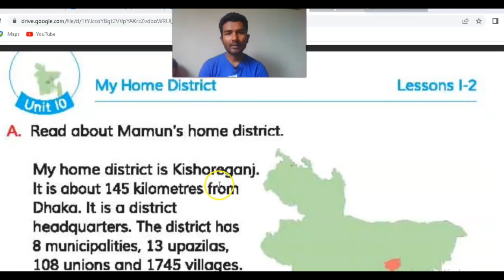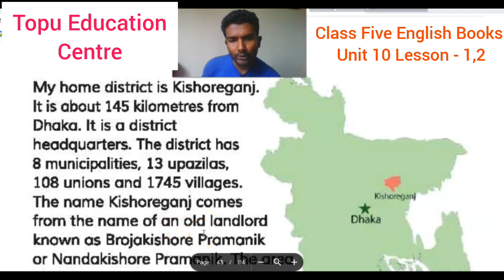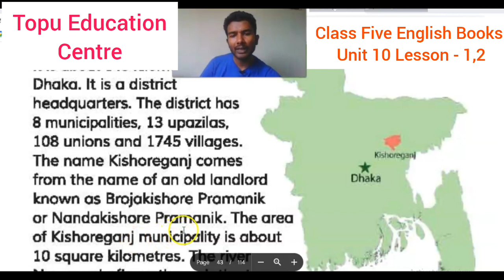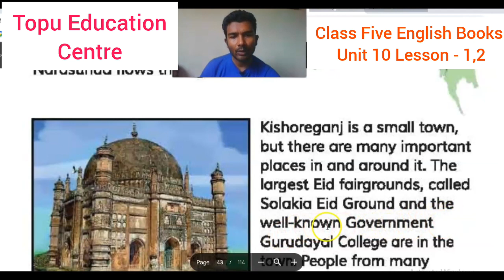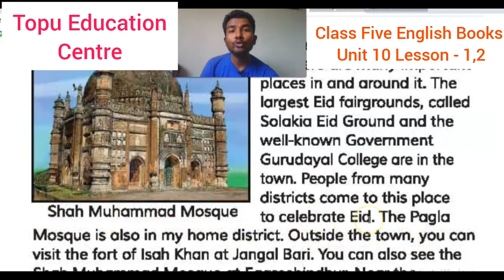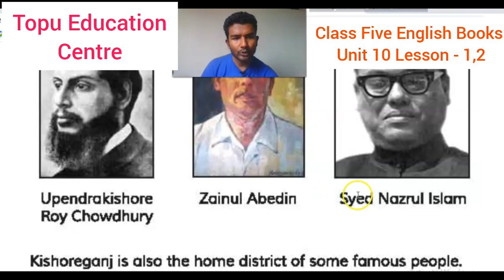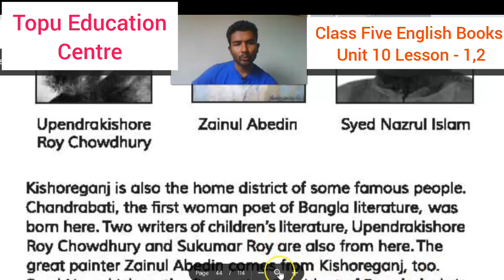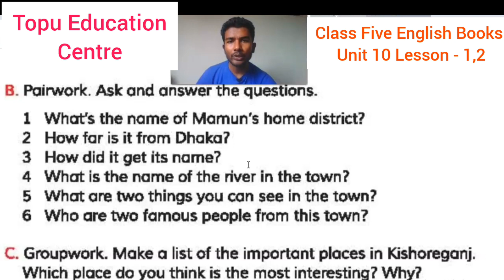Class 5 English || My Home District is Kishoreganj || Kishoreganj Paragraph || Unit 10 | Lesson 1-2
My Home District Kishoreganj

topu education centre

TOPU EDUCATION CENTRE has the solve rights of all contents and it does not give permission to any business entity or individual to use these
Contents except Topu Education Centre.

This Channel is the Based on Education with Accounting, Mathematics, Finance and Banking, Korean Language, Motivational Speech, English and IELTS Preparation,  Successful plan contents. The uploaded all content are made by me.

# stay with Topu Sir
# Topu sir
# Topu education centre
সম্মানিত দর্শক ভাই ও বোনদের উদ্দেশ্য বলছি আমরা আমাদের এই TOPU EDUCATION CENTRE চ্যানেলে এ সর্বদা শিক্ষা মূলক, পরামর্শ মূলক, হিসাব বিজ্ঞান, গনিত, ইংরেজি, ভাষা, কোরিয়ান ভাষা, ফিন্যান্স সহ সকল সফলতার গল্প,  পরামর্শ, মোটিভেশান ভিডিও  আপলোড করা হয়।